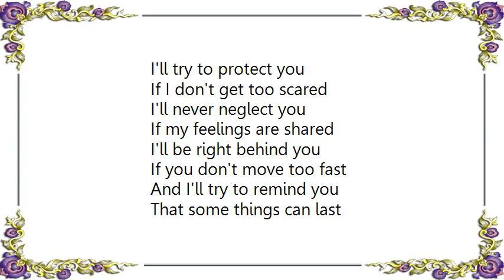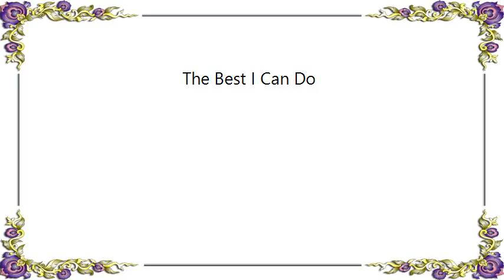Joe Jackson - The Best I Can Do Lyrics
[Lyrics Joe Jackson - The Best I Can Do]
I'll try to protect you
If I don't get too scared
I'll never neglect you
If my feelings are shared
I'll be right behind you
If you don't move too fast
And I'll try to remind you
That some things can last
I'll love you forever
Or at least many years
If you know I'll never
Take away all your fears
And I'll never roam
Not unless I have to
But I'll always come home
That's the best I can do
It's the best I can do